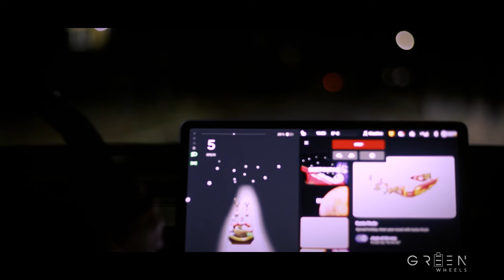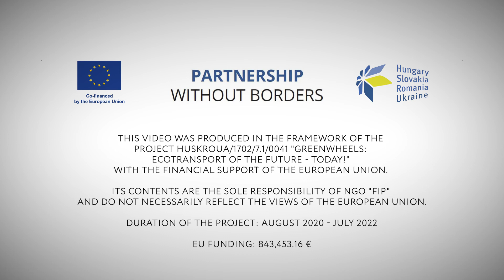Zelené kolesá-GreenWheels - PF2022